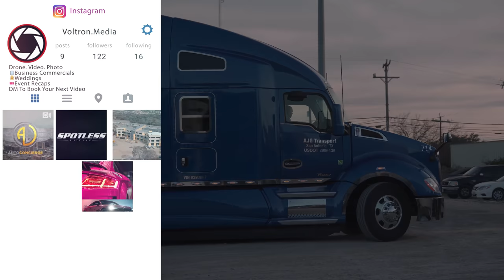AJG Transport Commercial Video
If you enjoyed this video, we would appreciate your feedback! Thank you.

Powered By Voltron is a Corporation that provides drone services, electrical services, and lighting products to commercial and residential customers.

If you want more information or have any questions, feel free to go to our website at